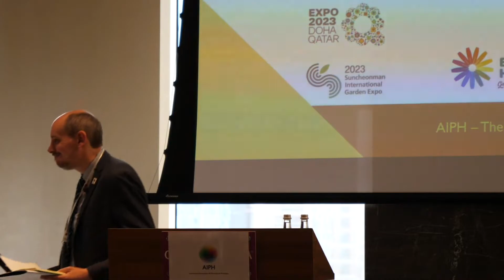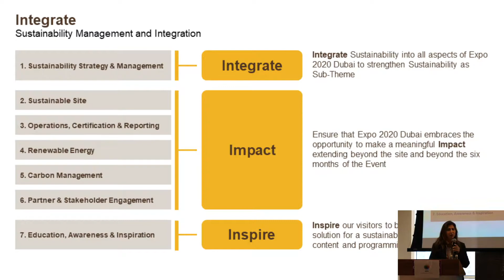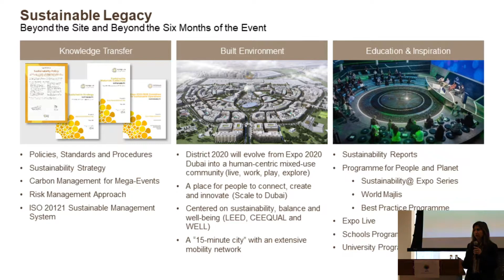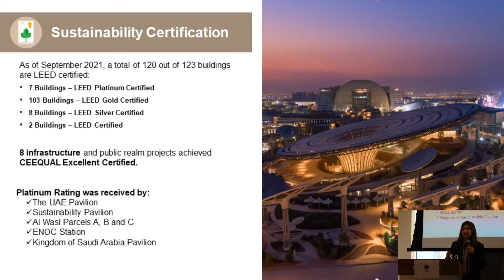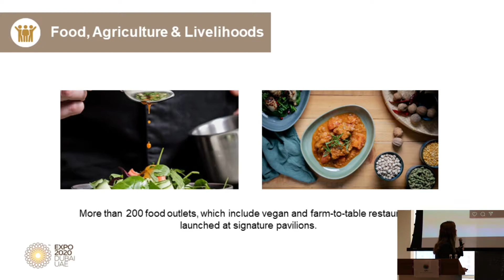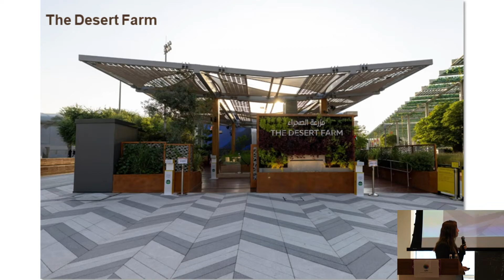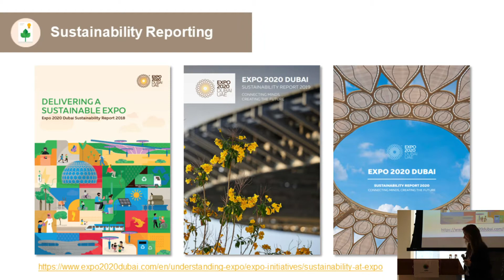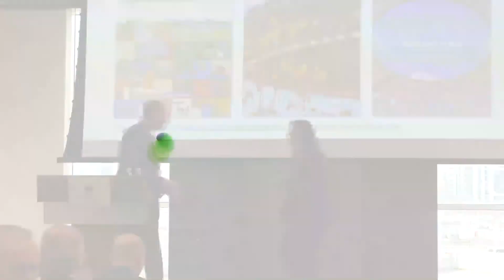Sustainability at Expo 2020 Dubai | Dina Storey | Spring 2022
Dina Storey, Director of Sustainability at Expo 2020 Dubai, explains the various sustainability initiatives the Expo employs.